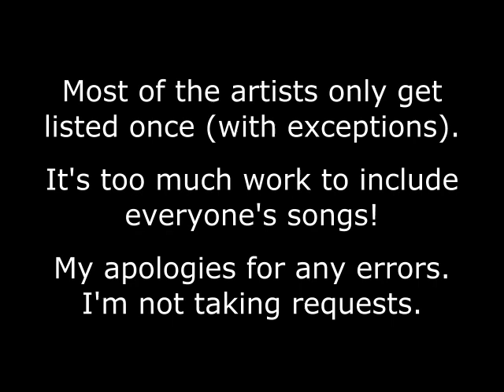Dro's Canadian Songs List, Part 15, 2015-2017, music playlist titles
(Release years may not be accurate.)

City and Colour - Wasted love (2015)
Blackburn - I can't take it (2015)
Francesco Yates - Better to be loved (2015)
The Strumbellas - Spirits (2015)

Matt Epp - Ready in time (2015)
Alyssa Reid - Dangerous (2015)
The Elwins - So down low (2015)
Ivory Hours - Warpaint (2015)

Northcote - Bitter end (2015)
Chris Hadfield - Space Oddity (2015)
Half Moon Run - Turn your love (2015)
Trevor Guthrie - Summertime (2015)

Coleman Hell - 2 Heads (2015)
Liyon - Run off (2015)
Kellylee Evans - Come on (2015)
Dear Rouge - Black to Gold (2015)

Jim Guthrie - The light in us all (2016)
Paris & Simo - Evermore (2016)
Barbra Lica - London Town (2016)
Alx Veliz - Dancing Kizomba (2016)

JW-Jones - Midnight blues (2016)
Audio Playground - Hands up in the air (2016)
The Kents - The stakes (2016)
Bleeker - Highway (2016)

Jason Collett - Song and dance man (2016)
Bros - Tell me (2016)
King of Foxes - You want more (2016)
Lisa LeBlanc - Dump the guy ASAP (2016)

Tanika Charles - Soul run (2016)
The Zolas - Swooner (2016)
Romes - Spend the night (2016)
Terra Lightfoot - Paradise (2017)

Arcade Fire - Everything now (2017)
Kristofer Maddigan - Cuphead, Threatenin' Zeppelin (2017)
Ria Mae - Bend (2017)
Indian City - Seasons (2017)

Peach Pit - Alrighty Aphrodite (2017)
Gabrielle Papillon - Deep in the Earth (2017)
Ascot Royals - Tectonic (2017)
The Willows - Breakfast in bed (2017)

Ephixa - Losing you (2017)
Alvvays - Dreams tonite (2017)
Fast Romantics - Julia (2017)
Serena Ryder - Electric love (2017)